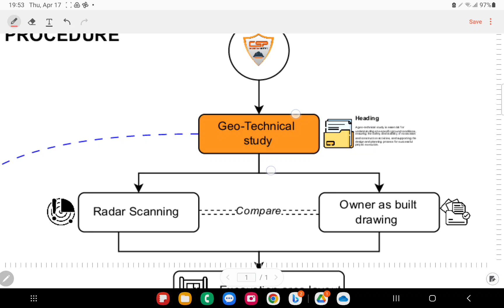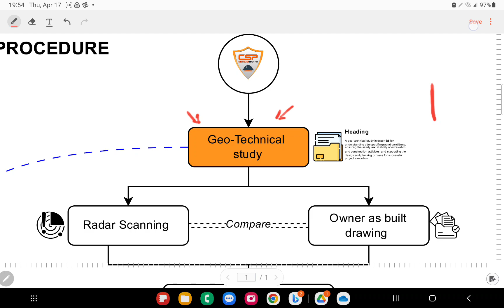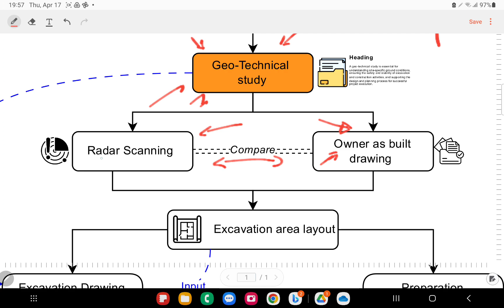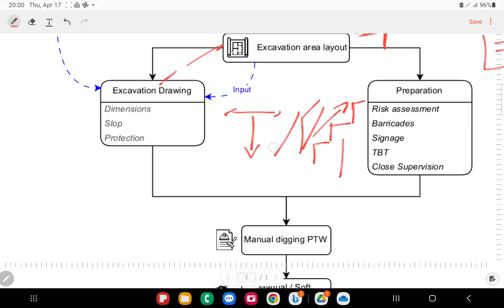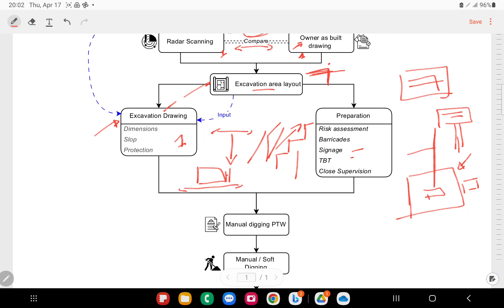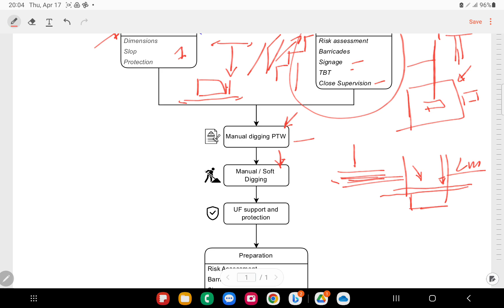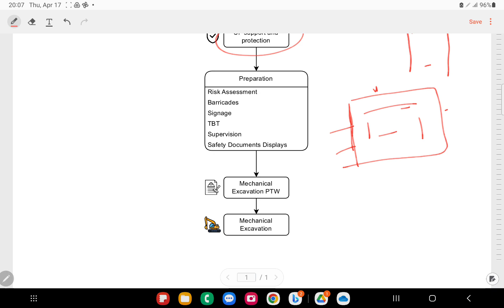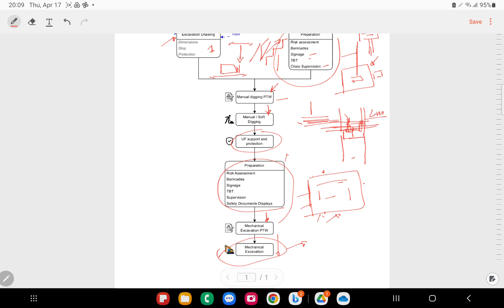Mastering Safe Excavation: A Step-by-Step Guide From Soil Study to Final Dig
Avoid costly mistakes! Master the essential steps of safe excavation, from the initial geotechnical study to final digging.
In this comprehensive construction safety tutorial, we break down the entire excavation process into clear, manageable stages. Before any heavy machinery starts digging, a series of critical safety and planning steps must be completed. We guide you through the importance of the geotechnical study to understand soil types, how to locate underground utilities using as-built plans and radar scanning (Geo-scan), and how to create a master excavation plan. Learn the difference between manual and mechanical excavation, the crucial role of excavation permits, risk assessments (JHA), and how to properly protect existing infrastructure like cables and pipes. This video is essential for any site supervisor, safety professional (CSP/HSE), or construction worker.
What's the biggest challenge you've faced during excavation prep? Share your experience in the comments below!
📍 TIMESTAMPS:
00:00 - Introduction: The Complete Excavation Process
00:10 - Stage 1: The Geotechnical Study (Understanding Your Soil)
01:44 - Stage 2: Locating Underground Utilities
02:04 - Using As-Built Plans for Utility Detection
02:45 - The Importance of Radar Scanning (Geo-Scan)
03:42 - Stage 3: Creating the Excavation Area Layout
04:24 - Stage 4: Developing a Detailed Excavation Plan
05:50 - Stage 5: Preparing for Manual Excavation
06:02 - Marking Utilities & Site Preparation (Barricades & Signage)
07:06 - Understanding the Manual Excavation Permit
07:21 - Stage 6: Performing Manual Excavation (Safely Exposing Utilities)
08:21 - Stage 7: Protecting and Supporting Exposed Infrastructure
09:08 - Stage 8: Preparing for Mechanical Excavation (Risk Analysis & Permits)
10:01 - Stage 9: The Mechanical Excavation Process & Continuous Monitoring
10:45 - Post-Excavation: What Comes Next?
10:56 - Final Words & How to Get More Safety Tips
🔗 USEFUL LINKS:
For more in-depth details on excavation safety, check out our related videos! [Link to related video or playlist here]
Stay updated with the latest in construction safety:
This English version is complete. Please confirm if you are ready to proceed with the French translation.